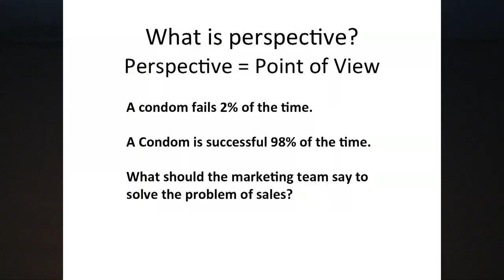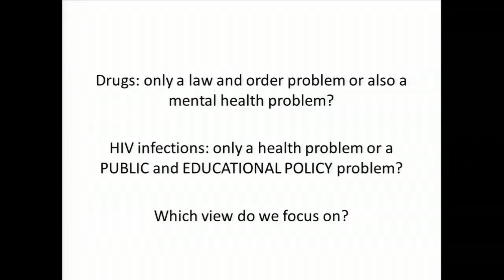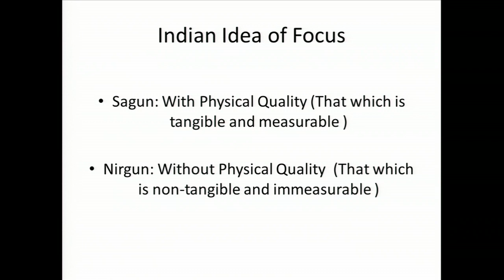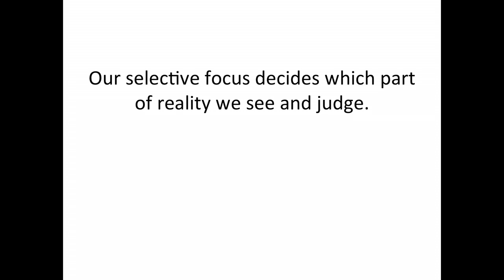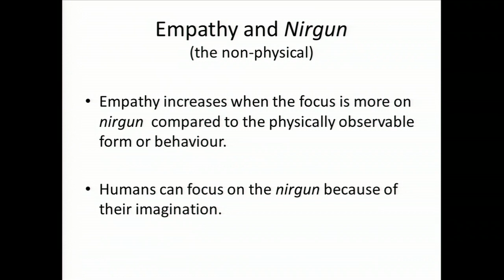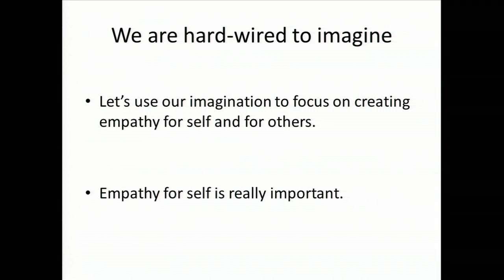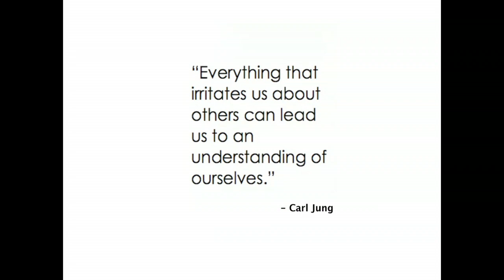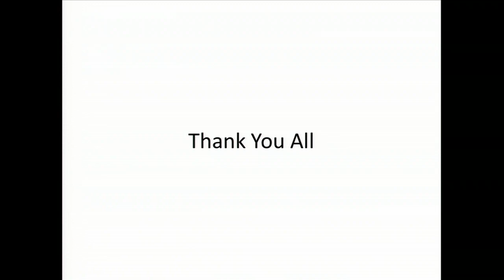Empathy and Perspectives: Manvendra Singh Gohil at TEDxLundUniversity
In India homosexual acts were illegal until 2009. Prince Manvendra Singh Gohil was met by strong criticism when he came out as homosexual -- effigies of him were burnt, demonstrations were held and his family disowned him. Today he works internationally to increase awareness of HIV/AIDS and LGBTQ issues.
Manvendra is an important symbol for equal human dignity and rights, and he has devoted his life to increasing tolerance of difference in India. In his talk Manvendra deals with empathy and perspectives.